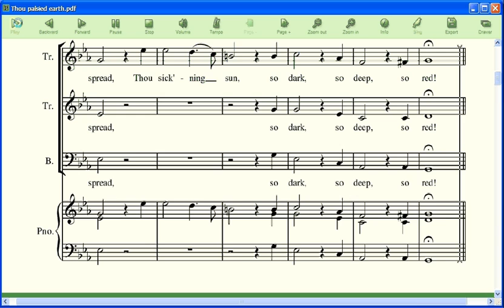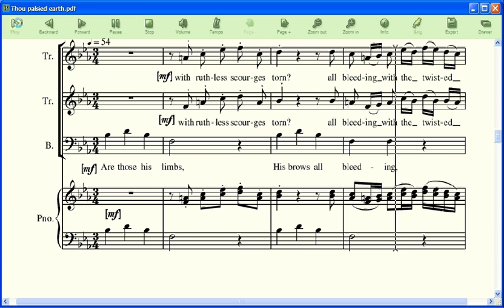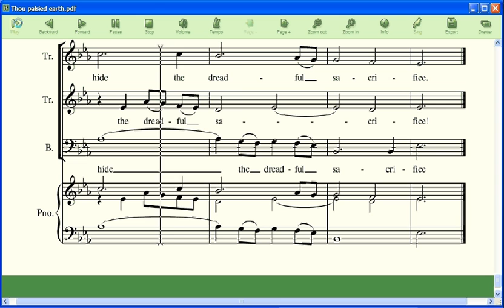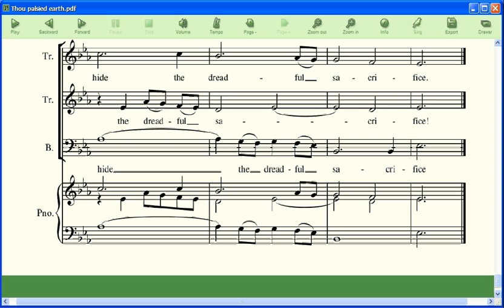Thou palsied earth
Thou palsied earth (John Wall Callcott)
CPDL #18955:   Sibelius 5
Editor: Jonathan Goodliffe (submitted 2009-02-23).   Score information: A4, 6 pages, 56 kB   Copyright: CPDL
Edition notes: Dynamics may have been added by Horsley. Mezzo forte indications are editorial.
General Information
Title: Thou palsied earth
Composer: John Wall Callcott
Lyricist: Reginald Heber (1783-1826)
Number of voices: 3vv   Voicing: SSB
Genre: Sacred, Partsong
Language: English
Instruments: a cappella (originally). Piano accompaniment added by William Horsley (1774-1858).
Published: 1824
Description: A 3 part sacred glee. A late work unpublished at the composer's death.